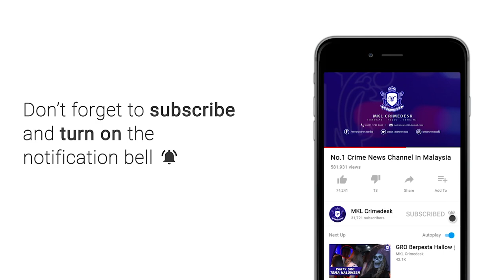Empat Buah Rumah Musnah Terbakar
4 buah rumah musnah dalam kebakaran di Kampung Bukit Kuda, Klang Selangor kira kira jam 7.50 pagi tadi.

Ketua Bomba Daerah Klang Samsol Maarif Saibani berkata.. pihaknya mengerakkan dua jentera bersama 12 anggota dari balai  Kota Raja dan Sungai Pinang sebaik menerima laporan.

Sebaik tiba kira kira 10 minit kemudian, api didapati sedang marah memusnah 4 kediaman berkenaan.

Pihak bomba mengambil masa kira kira 15 minit untuk mengawal kebakaran dari merebak ke kawasan lain.

Bagaimanapun tiada mangsa terlibat dalam kejadian itu kerana berjaya menyelamatkan diri sebaik api mula merebak

Punca kebakaran dan kerugian masih dalam siasatan.